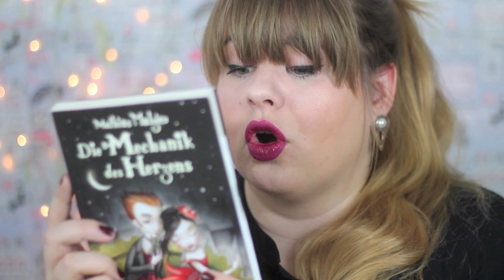Fabelhafte Dinge Raubzug!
heute habe ich einen Raubzug für euch!
Die Mechanik des Herzens
Kompass ohne Norden
Lomography Guide Berlin

Lippenstift: M.A.C. - Rebel
Nagellack:  p2 - dangerous affair